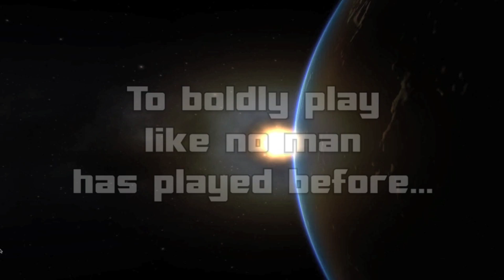CampKillKerbalSpace #1 CKKSP IS GO! (Kerbal Space Program)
After being elected the head Administrator of the CKKSP I decided to send Jebediah Kerman on his first mission. Lets play Kerbal Space Program

Channels I watched for some help.